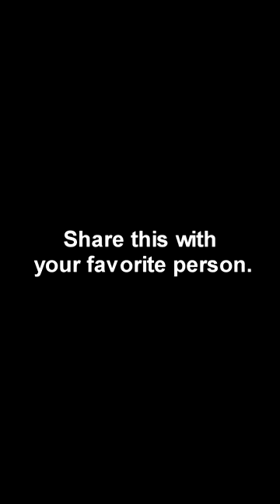What if @JVKE 's Golden Hour had a lead guitar on it?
Hey @JVKE  Lemme track guitars 4 u.